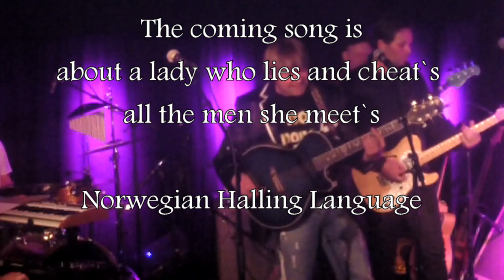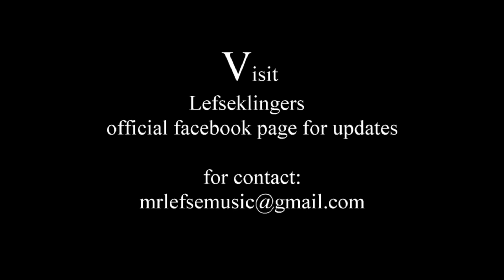Lefseklingers Billa Live - Advents Rock Nesbyen 2015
Legendary Lefseklingers Rock`n Roll Band on live stage.
Advents Rock 2015 Hjørnet - Nesbyen - NORWAY
The song Billa was made by "MrLefse" Knut Vebjørn Sveinunggard and first released on Lefseklingers Sjarm,Sorg & Rock`n Roll album.